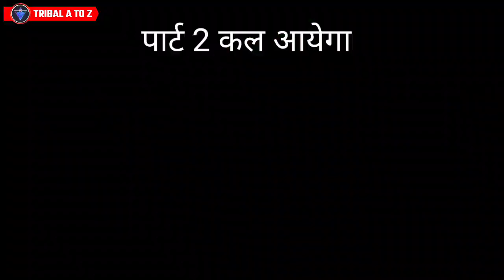💥आदिवासी नोवलो साल🤩आदिवासी कार्टून कॉमेडी वीडियो/Aadiwasi Cartoon Comedy Video/पोपिया चोम्पा कार्टून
PART-2😥पोपियान आई मोर गोई/आदिवासी कार्टून कॉमेडी वीडियो/पोपिया चोम्पा कार्टून/Tribal A to Z

पिंटिया को लगी ठंड/आदिवासी कार्टून कॉमेडी वीडियो/Aadiwasi Cartoon Comedy Video/पोपिया चोम्पा

पिंटिया को लगी ठंड/आदिवासी कार्टून कॉमेडी वीडियो/Aadiwasi Cartoon Comedy Video/पोपिया चोम्पा कार्टून

PART-1 कोपाह चुटने जाता😂आदिवासी कार्टून कॉमेडी वीडियो/पोपिया चोम्पा
PART-2 कोपाह चुटने जाता😂आदिवासी कार्टून कॉमेडी वीडियो/पोपिया चोम्पा

@TRIBAL KING